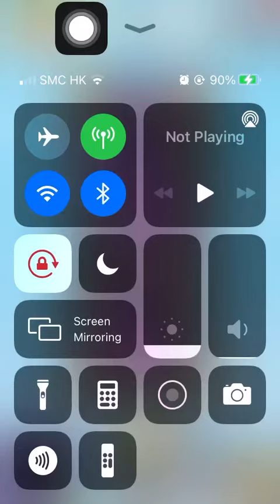Special Missions 1 20220506 Aggretsuko: Short timer Strikes Back! 烈子 Puzzle Gameplay